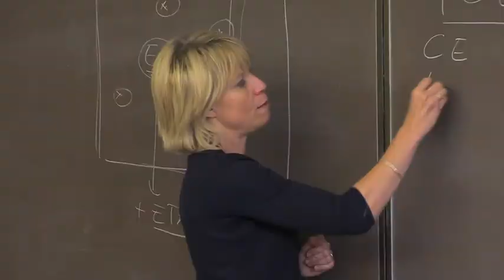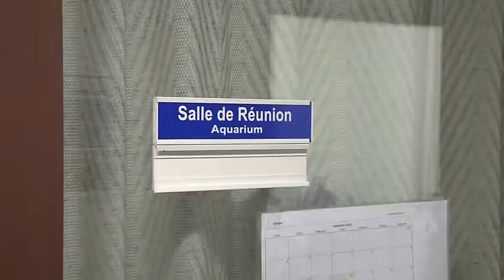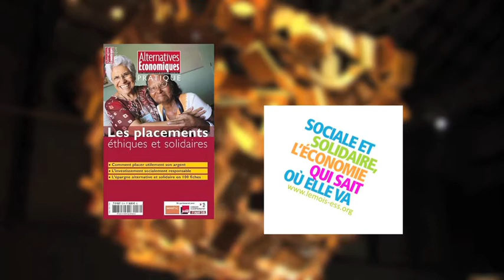Académie des Entrepreneurs sociaux - ULg - Lauréat du Prix Zénobe 2013 Innovation sociale